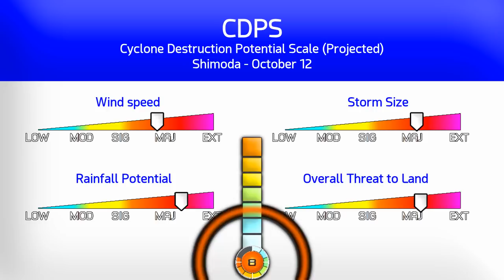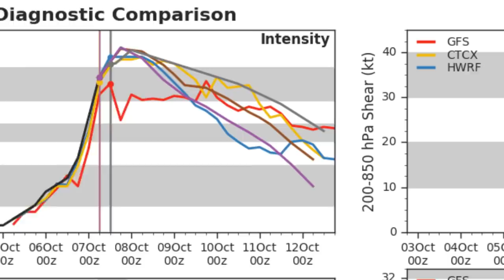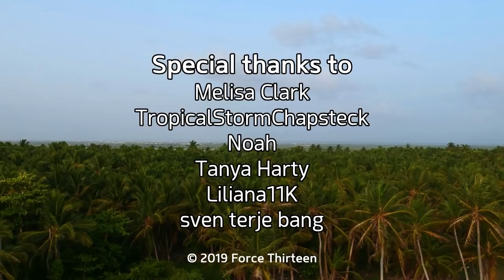Typhoon Hagibis still a Category 5 - 6am CHST Oct 8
Typhoon Hagibis extraordinarily intensified to reach 180mph winds earlier today according to our estimates, and has begun to weaken this morning local time. The storm could still reintensify further later today if the eye clears out again. Eventually, gradual weakening will begin in around a day, before quicker weakening is expected just before landfall in Japan. However, impacts in Japan may still be severe.
The current threat lies with central Japan, where CDPS Stage 8 (Catastrophic) conditions are now expected. A typhoon warning remains in effect for Saipan and Tinian, and a Tropical Storm Warning in Guam. Rainfall amounts could reach 12 inches on some of these islands, and 20 inches in Central Japan.